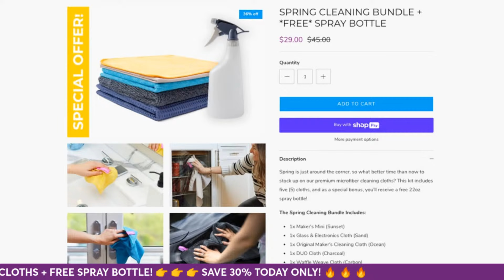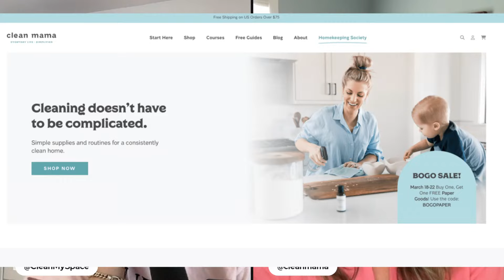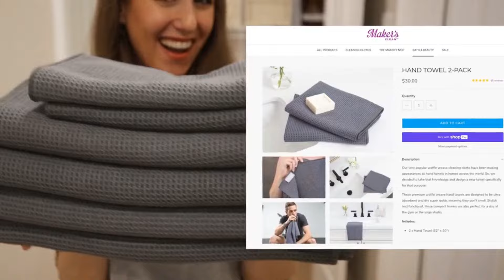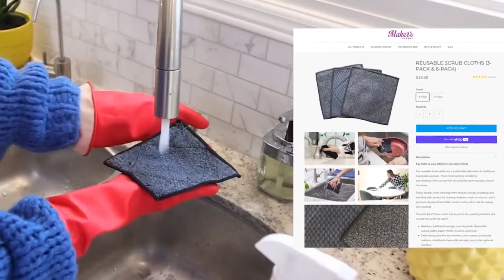Cleaning Tips from Becky Rapinchuk @clean_mama & Melissa Maker (CMS LIVE 18)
🌟 CMS Live 17: Melissa Maker & Becky Rapinchuk - Answers to YOUR Cleaning Questions!!  🧽 👗 🧼

0:00 - Welcome!
1:11 - Here's Melissa!
2:10 - Here's Becky!
10:42 - What Kind of Spray do you use around the Toilets?
13:05 - What the Best Way to Clean Large Garbage Bins?
14:58 - Dealing with Closet Bullies
16:19 - Do you use a Chart or Reminder Systems to get Everything Cleaned?
18:41 - When Does it Stop Snowing in Canada?
19:22 - Tips for Storing Big Blankets
22:16 - How to Clean Strings for Wood Blinds
25:07 - How Long will Homemade DIY Cleaner Last?
27:50 - How to Organize Deep but Short Shelves
30:12 - How to Clean Under Toilet Seat
33:23 - Where To Start with Spring Cleaning?
35:41 - Can You Recommend a Good Vacuum Cleaner?
40:04 - What's Your Favorite Cleaner for Upholstery
41:27 - Cleaning Pet Accidents
43:22 - How to Get Sweat Stains Out from Underarms
44:33 - How to Clean Build-up on Shower Curtains
46:07 - Is it Possible to Wash Cyclone Part from a Dyson?
47:58 - I Scratched my Toilet with a Pumice Stone, Can I Fix it?
49:05 - How to Remove Musty, Stuffy House Smell?
51:47 - What's the Best Way to Clean your Washing Machine without using Affresh?
52:50 - Cleaning after Cooking Chicken
58:38 - Do I need to Wash my Clothes on Sanitize Cycle?
1:00:10 - Best Way to Clean Fibreglass Shower Enclosure?

Becky ) and Melissa answer YOUR cleaning, laundry and organizing questions LIVE!

📆 Date and Time: FRIDAY MARCH 22nd at 11:30am ET

Leave Your Questions in the Comments Now!